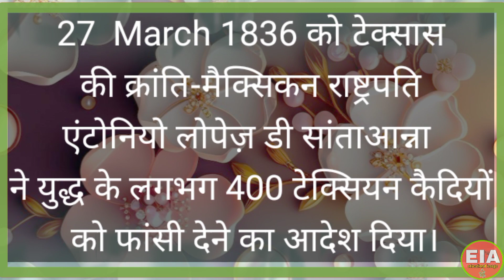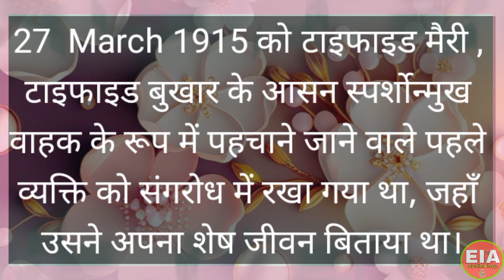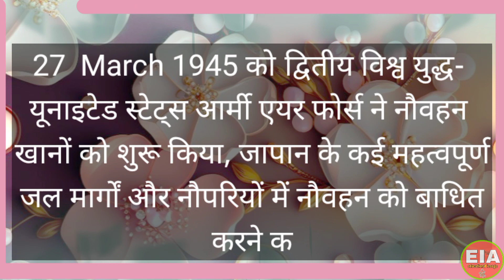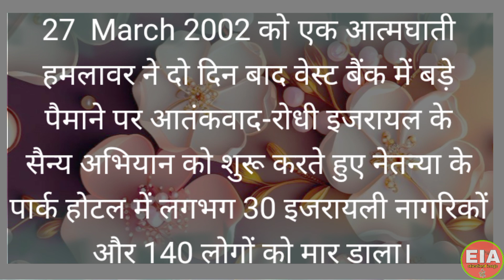27 march ka itihas | Aaj ka itihas ka panna | Aaj ka itihas smart general knowledge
This video is an introduction to general knowledge, covering a wide range of topics and facts that are important to know in everyday life. The video will start by defining what general knowledge is and why it is important to have a basic understanding of different subjects.

The video will then explore different categories of general knowledge, including history, science, literature, current events, and pop culture. It will provide examples of important events, discoveries, and people in each category, and explain their significance.

Throughout the video, there will be engaging visuals and animations to help illustrate key concepts and make the content more engaging. The video will also include quizzes and interactive elements to test viewers' understanding of the material.

By the end of the video, viewers will have a basic understanding of different areas of general knowledge and how they relate to each other. They will also be equipped with a range of interesting facts and trivia to impress their friends and family.

walk with us from base to top.
Strong foundation leads to success.

educational iceage